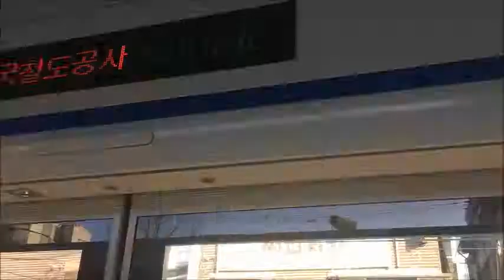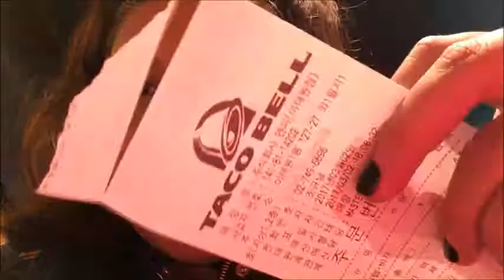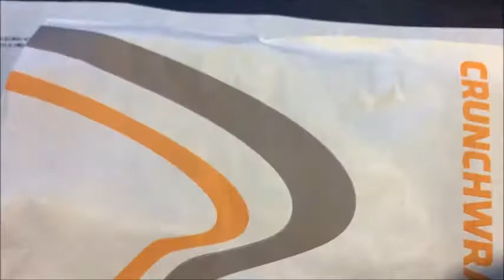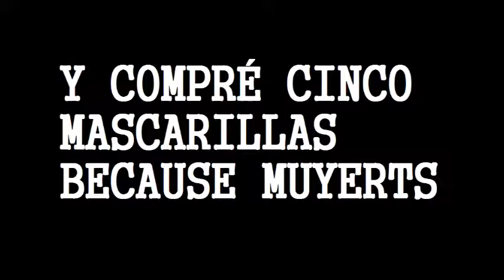Capítulo 8: ITAEWON (day) | De turista por las calles de Itaewon | Adru's Asian Adventures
Sé que ha sido bastante tiempo desde la última vez que subí un vlog, pero descubrí que aún tengo un poco de material por editar, así que habrá Adru's Asian Adventures para un buen rato más ;) de mientras les dejo éste vlog de la primera vez que fui a Itaewon.